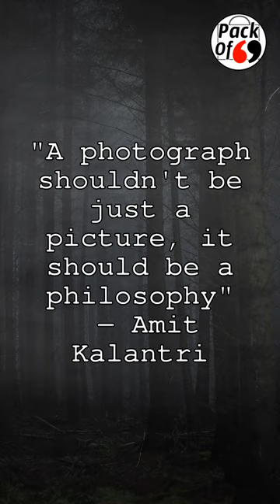Quote: "A photograph shouldn't be just a ..." — Amit Kalantri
As Amit Kalantri said: "A photograph shouldn't be just a picture, it should be a philosophy"
This quote seems to be still relevant nowadays. Do you agree with it?
Please share your opinion in the comments bellow. You can also check other videos on the channel.
There are a lot of interesting quotes that will help you to understand yourself,
to get inspired and have a good mood for a whole day.